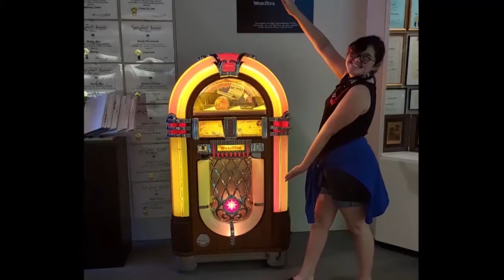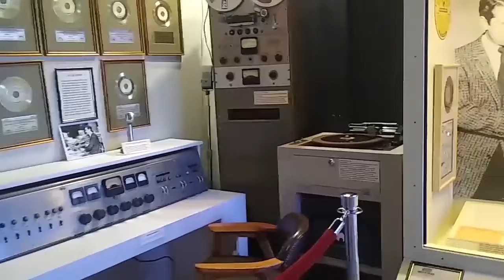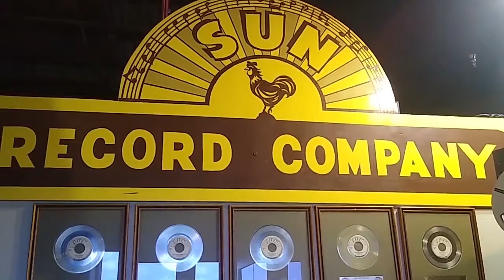Alabama Music Hall Of Fame - Harvest Host - Boondocking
On July 14th we spent the night at the Alabama Music Hall Of Fame in Tuscumbia Alabama, using our Harvest Host membership. It was a great choice for us. Instead of paying for an RV park for the night, we chose to pay for an experience and this museum is definitely an experience worth having. All four of us enjoyed our visit. The music museum is a great choice for Pops. He has always loved music and the Hall of Fame in Alabama has so many musical memories tucked away. Pops felt at home among the old tunes he grew up with. He had a memory that I'm not sure is real or a confabulation but he says Hank Williams Jr is his uncle and used to drive that car out to Pop's childhood home in Olive Branch. Real or created, it's a fun memory for Pops.